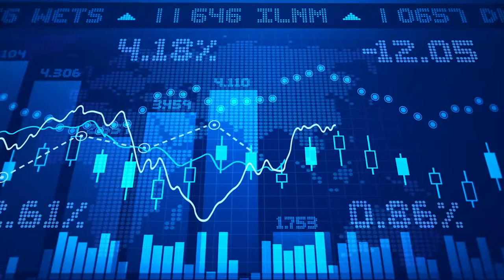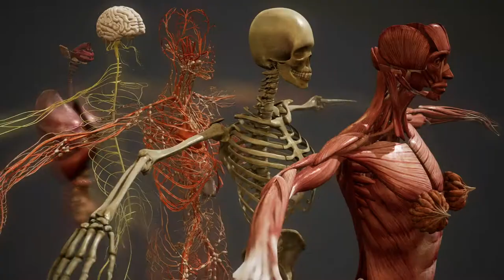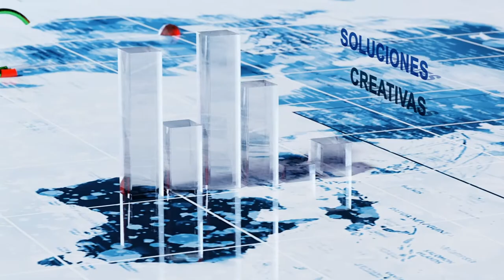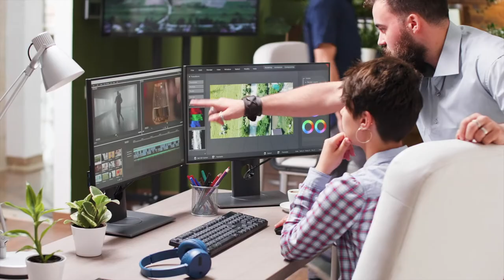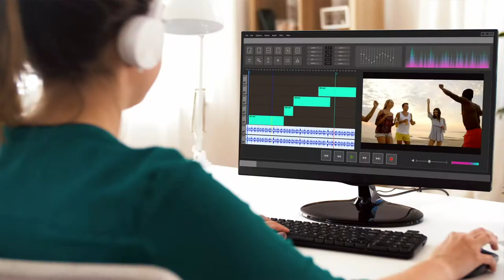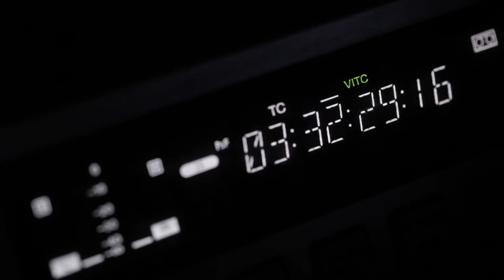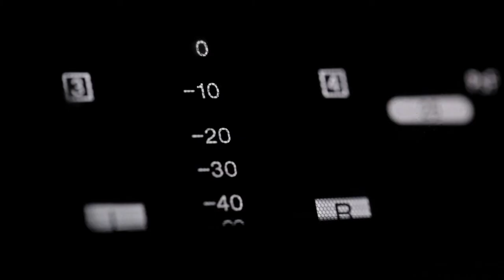ACCIONtv TODO VIDEO COORPORATIVO ALTA v3